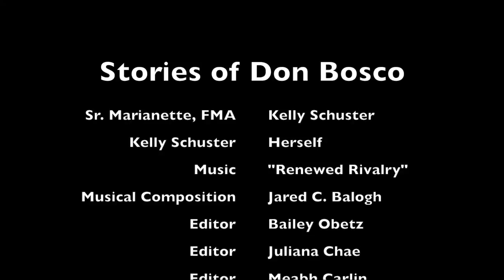Stories of Don Bosco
Sis Marianette, a world-renowned speaker, tells a story of Don Bosco with the help of Kelly Schuster.